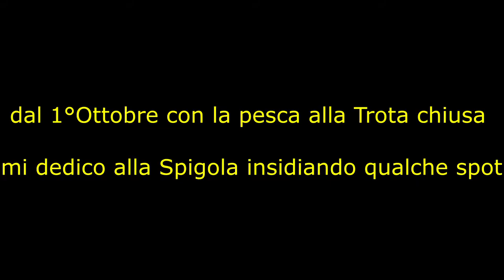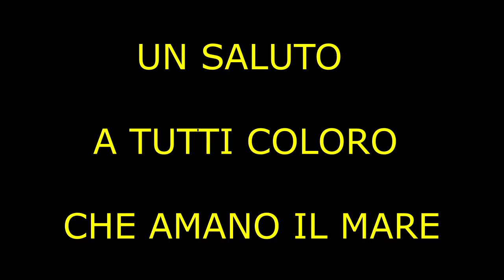Pesca alla Marina di Cittàsantangelo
Un giorno di Ottobre dalle parti di Pescara iintrepidamente salgo sugli scogli e coinvolto dai profumi del mare mi dirigo in foce con la compagnia di mia madre e della cagnolina Minnie il 7/10/2018 per girare questo video .